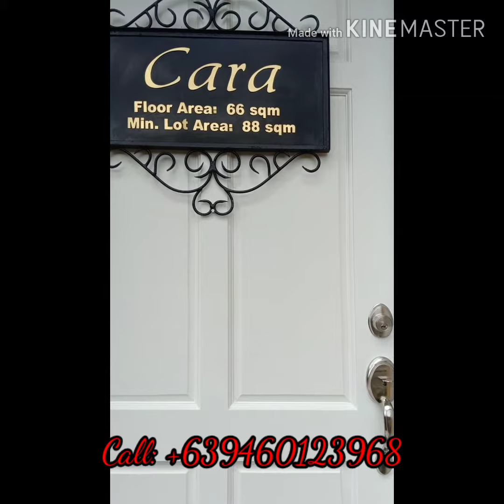Cara Unit in Camella Homes Butuan can be your REAL ESTATE INVESTMENT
3 Bedroom
2 toilet and bath
88 sqm min. Lot area
66 sqm floor area